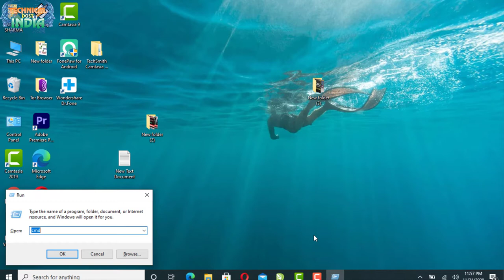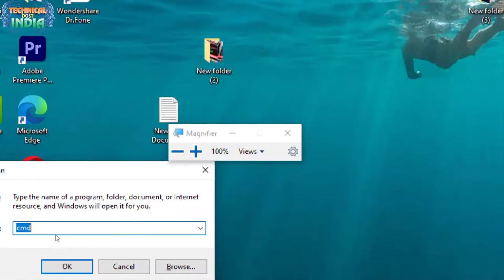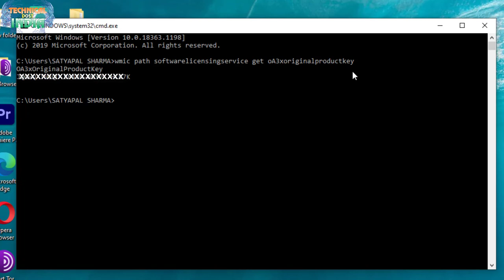Windows-🔟 की Product Key🗝 कैसे निकाले ?अपने Pc या Laptop से||How to Find Windows 10 Product Key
cmd-wmic path softwarelincensingservice get oA3xoriginalproductkey

01  आप अपना Android App कैसे बनाये ?सीखे कुछ ही मिनट में||How To Create a Fantasy Android App free
02  अपने फ़ोन में सिम के contacts show कैसे करे साथ में ||Automatic call recording कैसे करे ?
03  Computer,laptop के Desktop पर Hidden Folder कैसे बनाये?||सीखेकुछ ही मिनट मेंHow To Hidden Any Folder
05 फ़ोन को शर्ट की पॉकेट में क्यों नहीं रखना चाहिये जानिये इस वीडियो में ||क्या क्या नुकसान होते है
06  अगर आप फेसबुक चलाते है तो ये 5 गलतिया कभी ना करे ||If you run Facebook never commit these 5 mistakes
07  Computer,Laptop Me Wifi Ka Password Kaise Pta kare Network Icon se ||wifi का पासवर्ड कैसे पता करे ?
08  Windows 10 की Image कैसे Download करे|| Windows 10 Activator|| Pendrive ko bootable कैसे करे जाने
09  Transfer all Contacts Ek Phone Se Dusre Phone Me Kaise Kare?||कांटेक्ट Noको एक फ़ोन से दूसरे कैसे ले
11 आप अपना ios App कैसे बनाये ?सीखे कुछ ही मिनट में||How To Create a Fantasy ios(i phone) App free